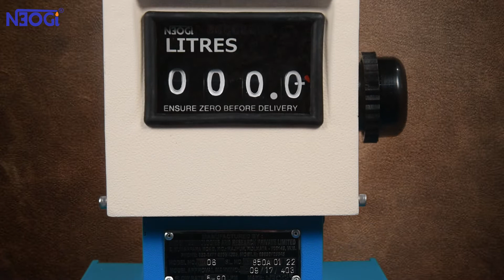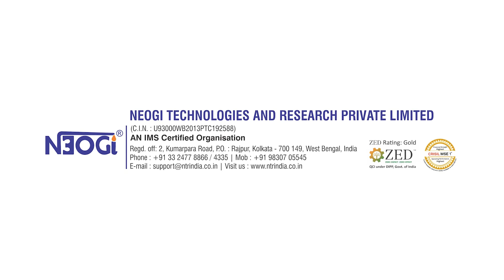METER FOR VOLUMETRIC MEASUREMENT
METER FOR VOLUMETRIC MEASUREMENT : MECHANICAL : NTR/05 & NTR/06